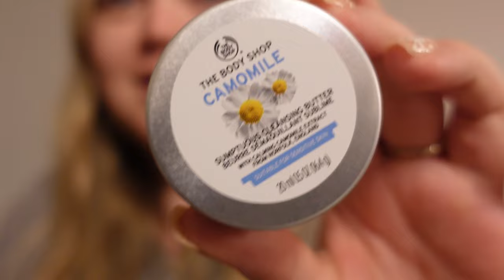VLOGMAS | SUKIENKI W SKLEPACH SĄ ZA KRÓTKIE 🙄